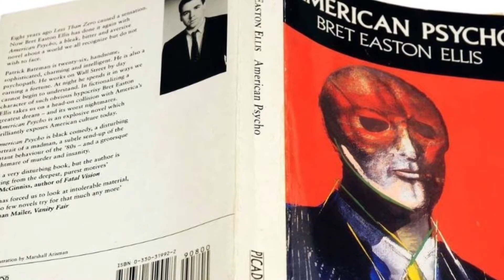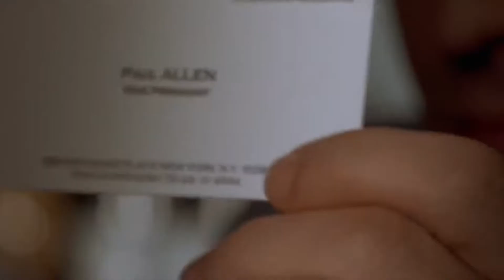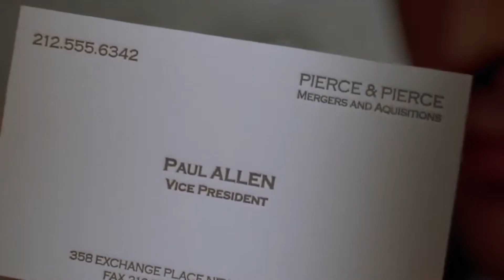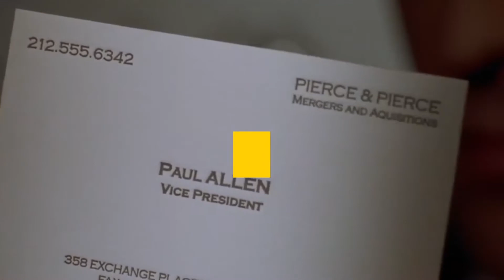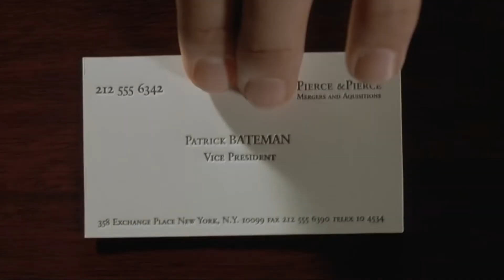This Movie Was A Nightmare To Film | 24 American Psycho Facts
American Psycho has established a cult following in recent years. But even the biggest fans won't know all of these insane facts about the American Psycho movie starring Christian Bale.